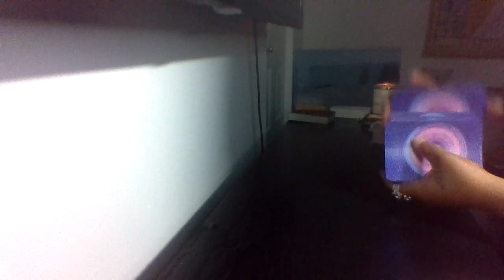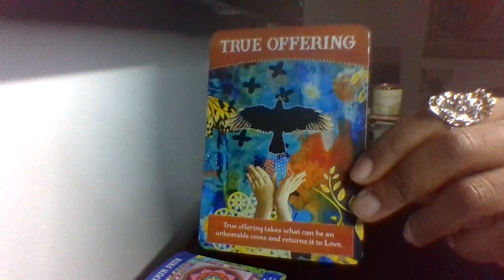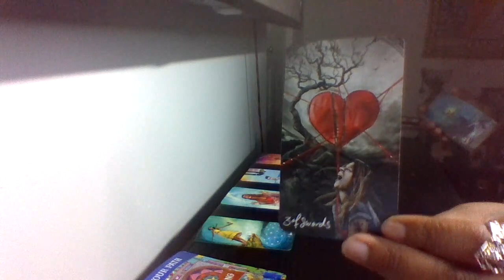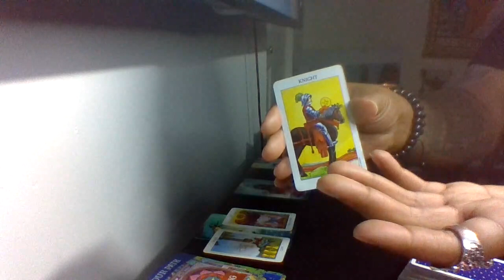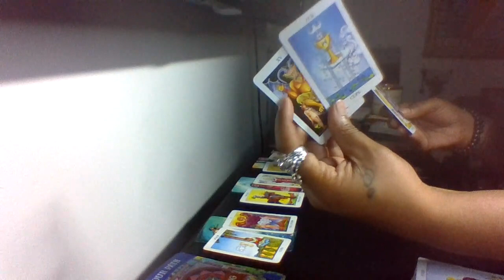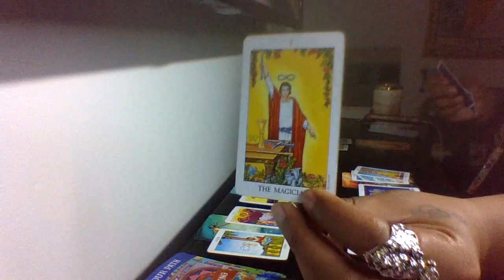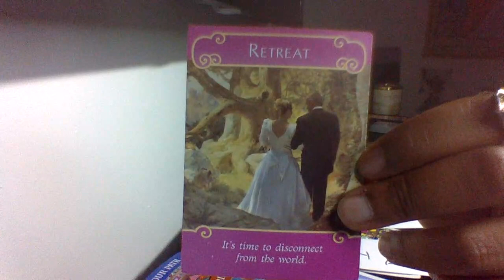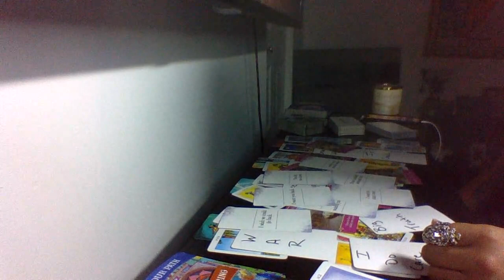Pisces Feb-2023 "Shocking" details Must Watch